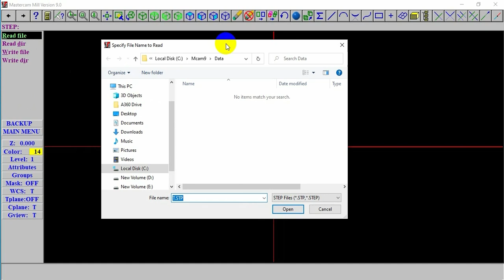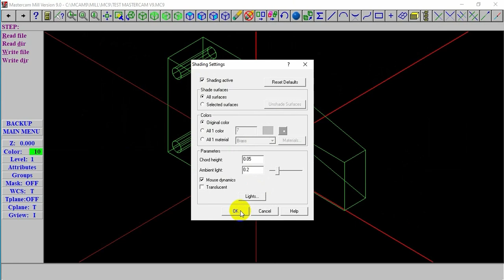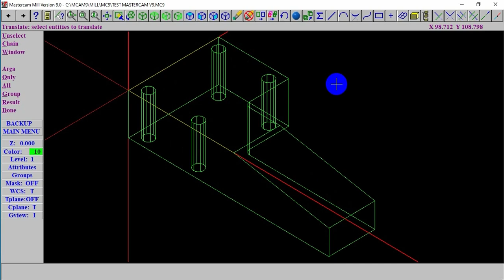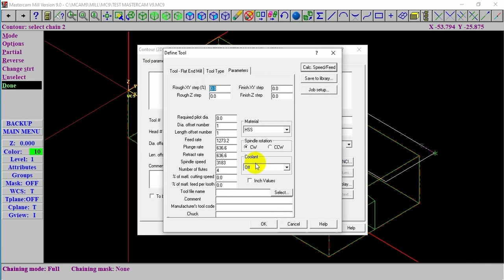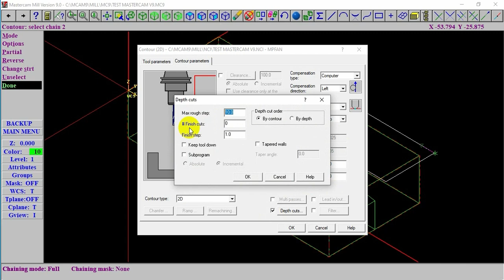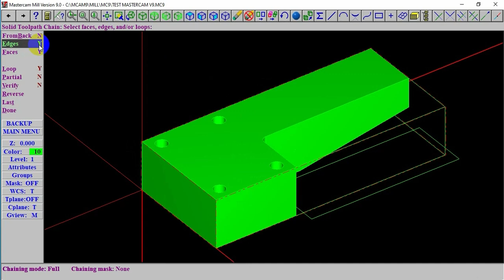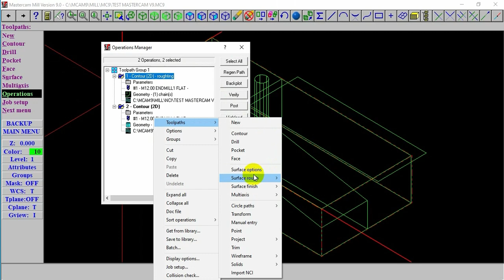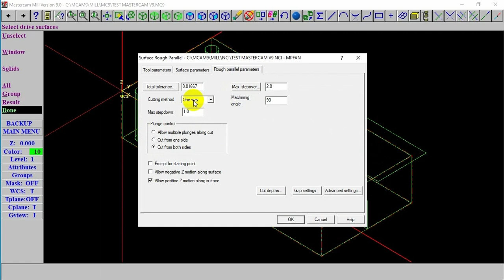MastercamV9 CNCmachining CADsoftware CAMsoftware MachiningTools CNCprogramming Manufacturing